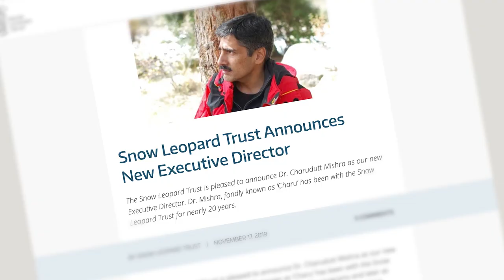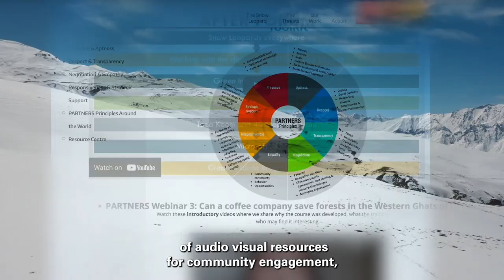Charudutt Mishra | India | A film narrated by David Attenborough for the 2022 Whitley Awards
• Building global capacity for community-led conservation
• Winner of the 2022 Whitley Gold Award

Thanks to everyone who donated footage:
Snow Leopard Trust
Gayle Podrabsky and Fidget Films, LLC
Prasenjeet Yadav
Abdullah Khan
Nature Conservation Foundation - India
Snow Leopard Conservation Foundation - Mongolia
Snow Leopard Foundation - Kyrgyzstan
Paul Sangeorzan
M.D. Madhusudan
Sandesh Kadur & Felis Creations